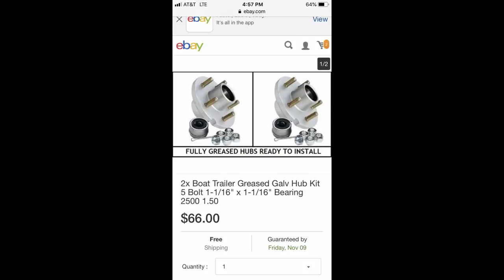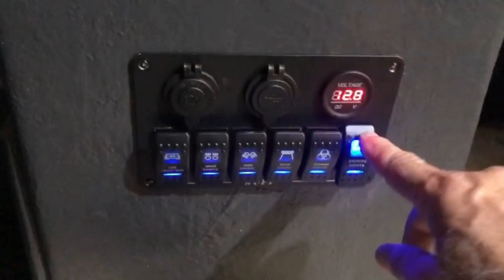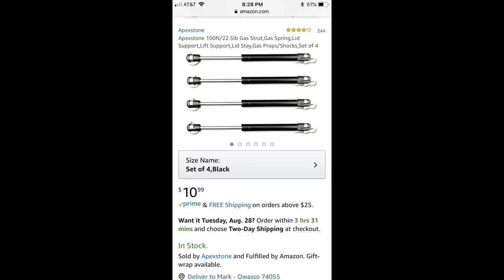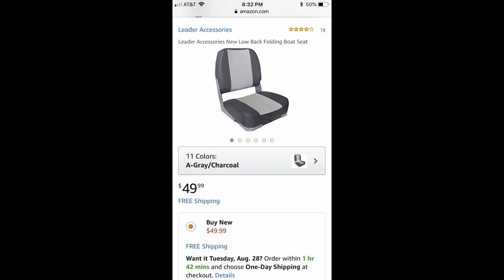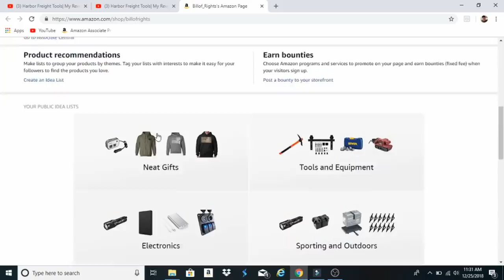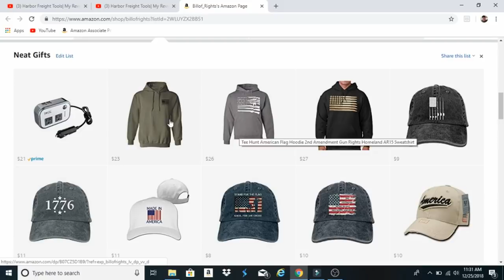Jon Boat Restore & Modifications| Start to Finish| Before & After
This is a summery of a 13 video boat project.